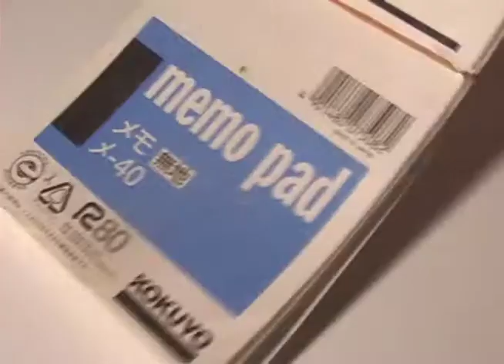parapara by Yasuhiro Suzuki